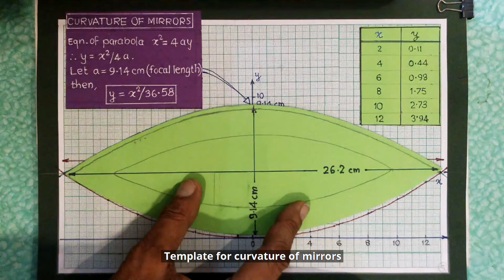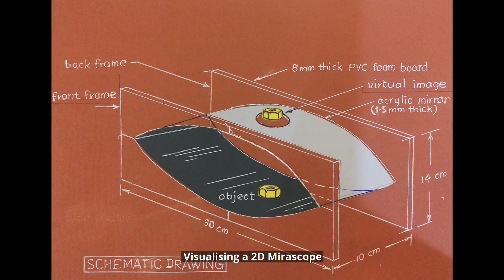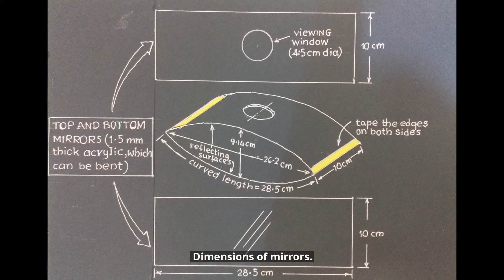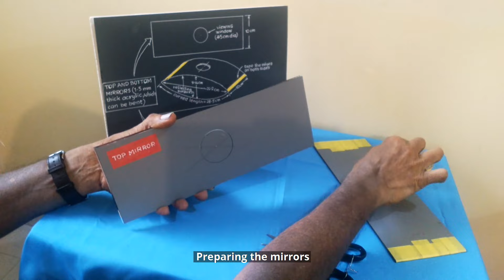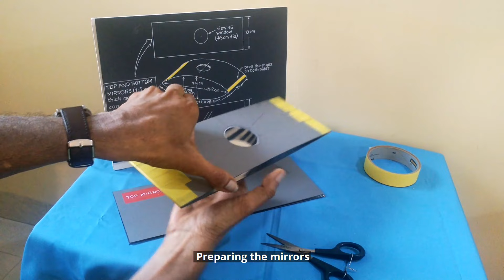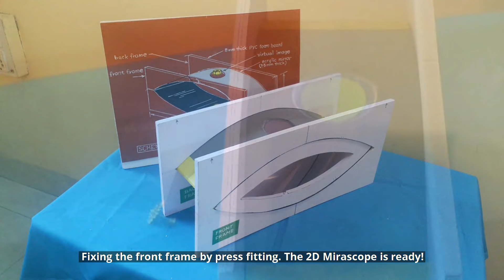DIY 2D MIRASCOPE at home: forms 3 D hologram of object , easy and simple science project, works 100%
DIY 2D MIRASCOPE ( MIRAge + SCOPE )  at home  using  2 parabolic reflecting surfaces  made of 1.5 mm thick acrylic mirror (which is bendable) . It works 100% and forms amazing 3 D image of the object.The DIY just requires cardboard (preferrably pvc foam board), a simple cutter and a pair of scissors. It is a very novel science project for school and college students!